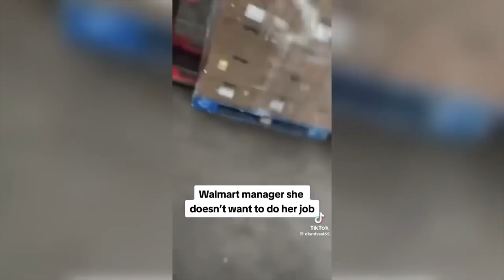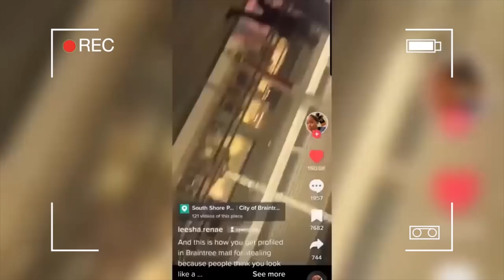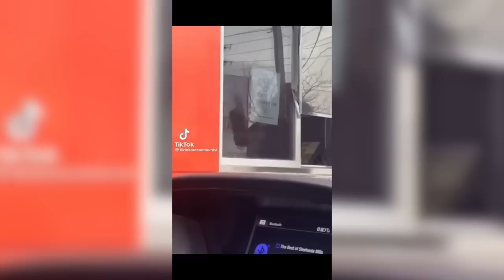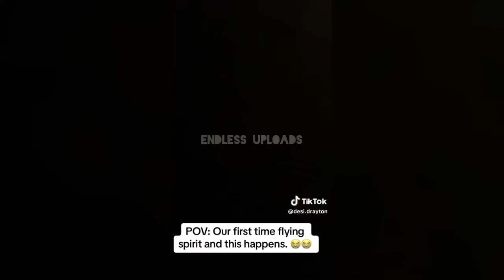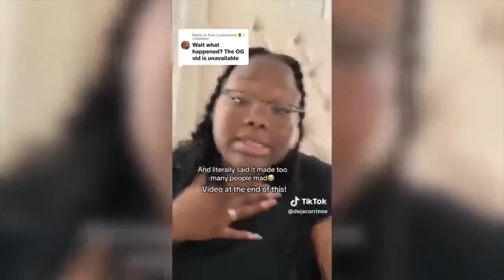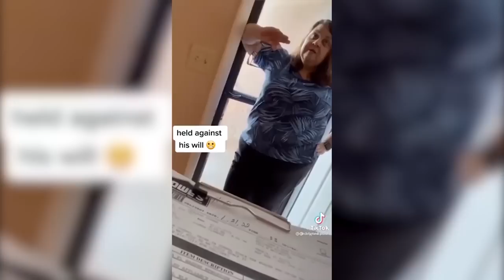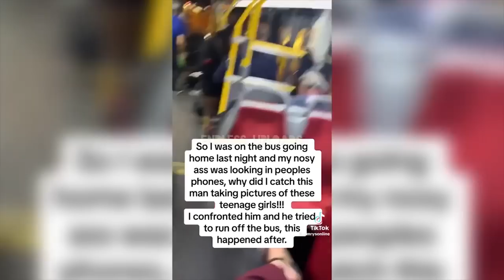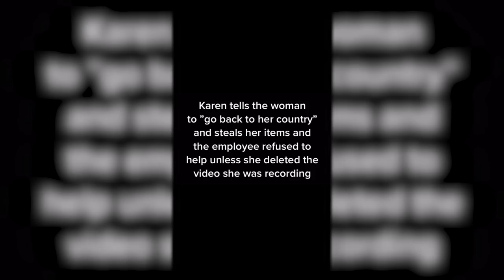2 Hours of Karens Being Entitled #17